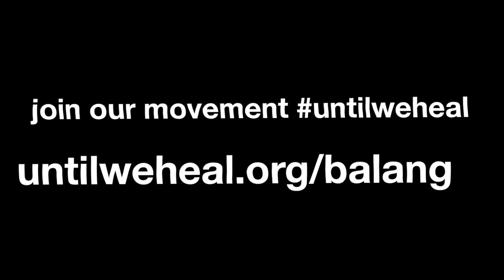VA RLC BigBangBounce Video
Virginia Regional Leadership Council is joining the movement & doing the BigBangBounce to raise awareness for the billions of people who lack access to safe surgery! WE CHALLENGE YOU to join us in this UntilWeHeal dance off.